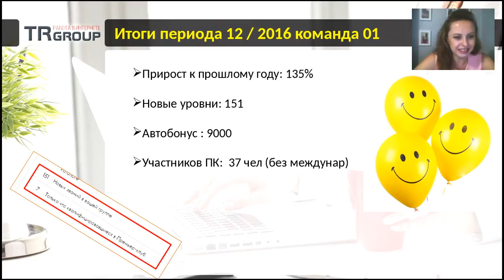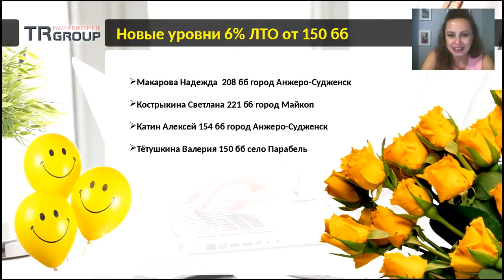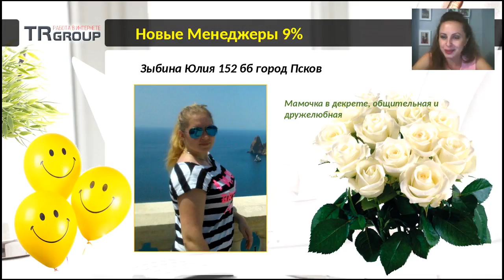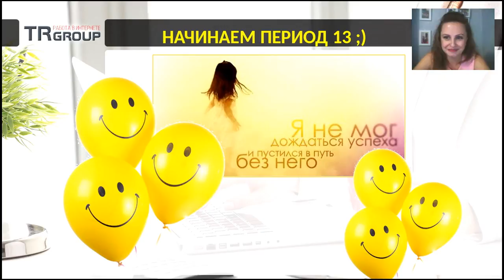Поздравления с закрытием 12 периода от Марины Себенковой